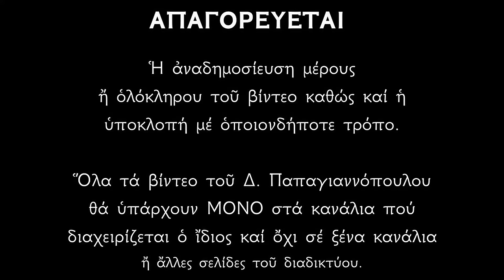🎀 ΑΚΟΥΣΕ ΤΟ και δες, τι ΔΩΡΟ θα σου κάνει ο Χριστός φέτος τα Χριστούγεννα ;;